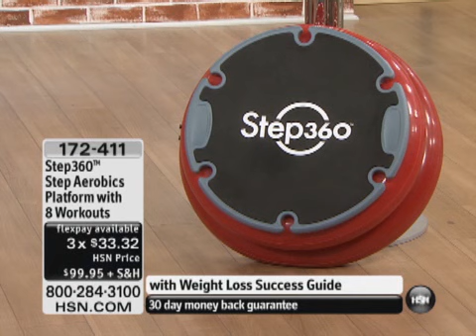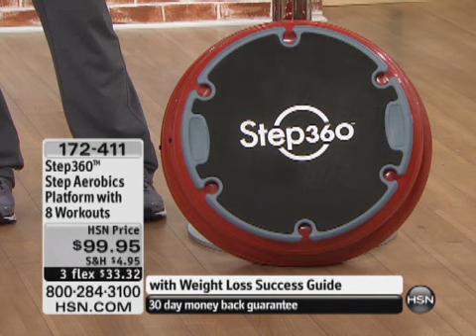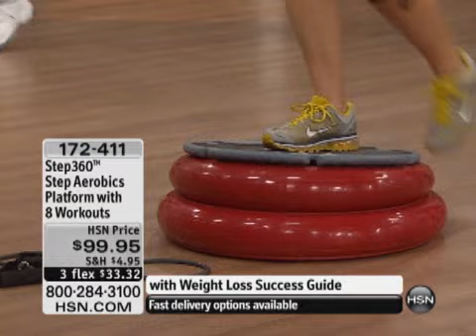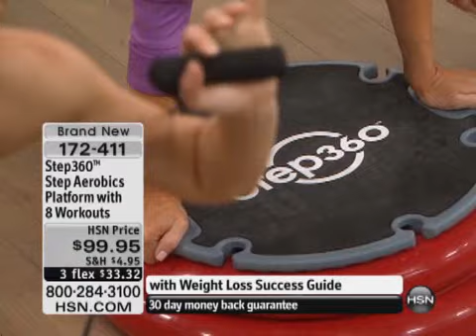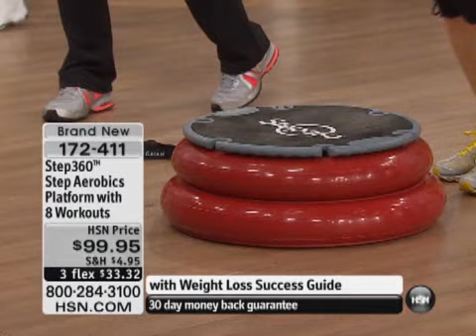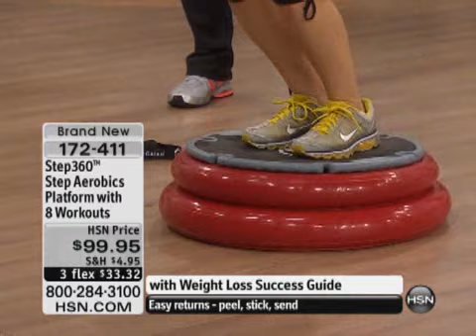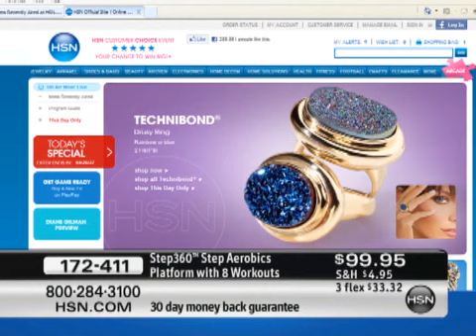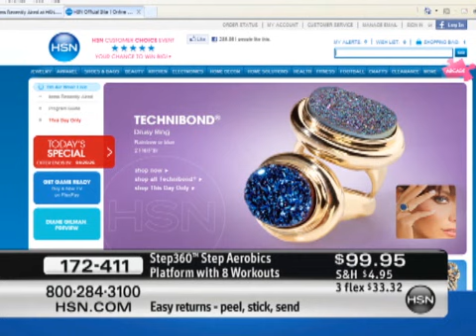Step360 Step Aerobics Platform with 8 Workouts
Step360 Step Aerobics Platform with 8 WorkoutsStep up your fitness regimen. This versatile platform offers full body conditioning that engages your entire core and surrounding stabilizing muscles.